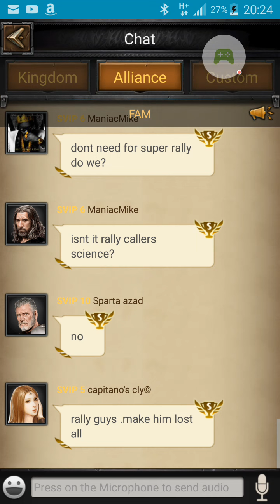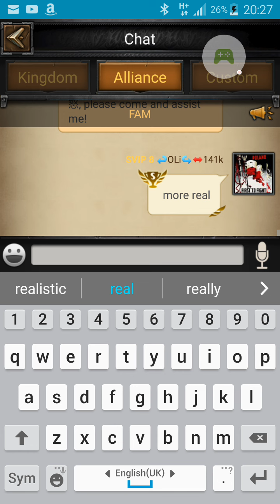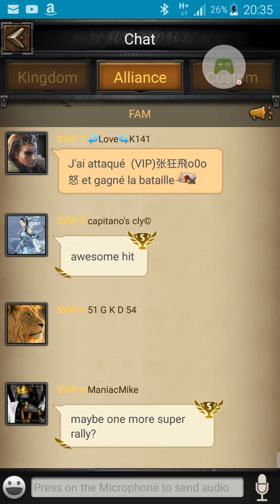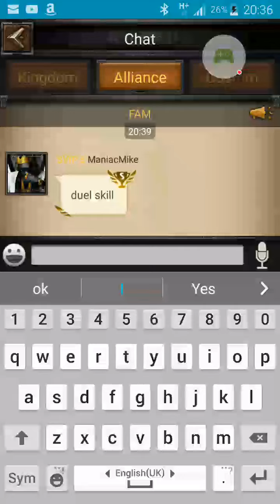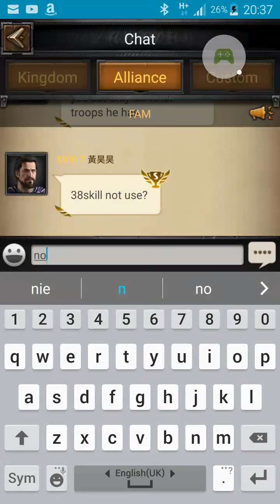Cok - Hero p5 reset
300 k left for farming  haha